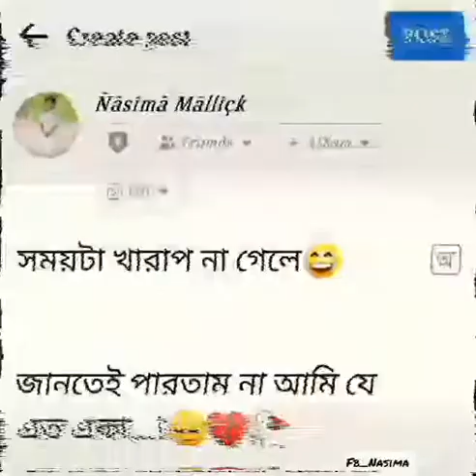Sad status video 😢😢😢 best of 2022 very emotional status video 😢😢😢 SK ALONE KING || SUBSCRIBE NOW